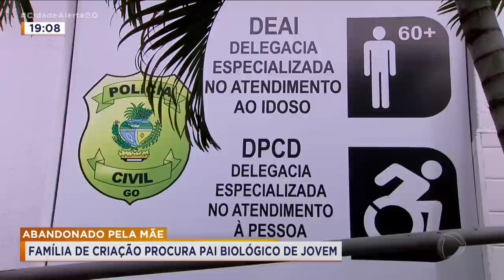ABANDONADO PELA MÃE: FAMÍLIA DE CRIAÇÃO PROCURA PAI BIOLÓGICO DE JOVEM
AGORA VOCÊ VAI CONHECER A HISTÓRIA DO DAVI. UM JOVEM DE 25 ANOS QUE PRECISA DE CUIDADOS ESPECIAIS. A MÃE DEIXOU O DAVI, AINDA BEBÊ, COM UM HOMEM QUE SERIA O PAI DELE. MAS, ANOS DEPOIS, A VERDADE FOI REVELADA. O CASO FOI PARAR NA POLÍCIA. E AGORA A FAMÍLIA DE CRIAÇÃO QUER ENCONTRAR O PAI BIOLÓGICO DO RAPAZ.